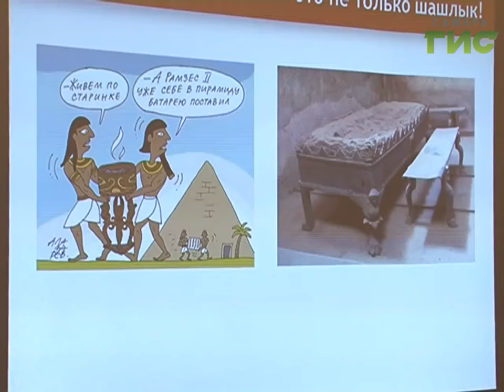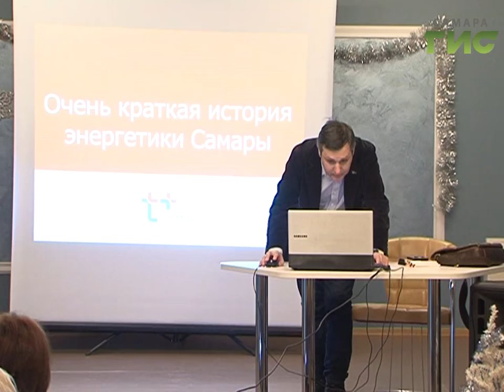История самарской энергетики в жизни города-теплая лекция накануне Дня энергетика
Самарцы приложили руку к переустройству мира в начале 20 века. Об энергетике города в масштабах всей страны  узнали слушатели самарского лектория. Бесплатная лекция для всех желающих прошла в 25-ой библиотеке. Самарцы узнали, как люди научились отапливать каменные дворцы и как согревались куйбышевцы во время войны. Примечательно, что лекция прошла перед днем зимнего солнцестояния - впереди самая длинная ночь в году, наступает астрономическая зима.